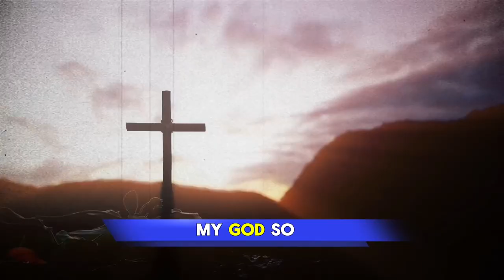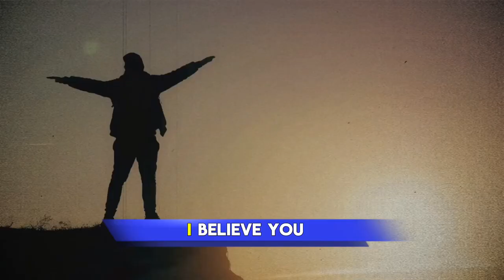1 Minute Prayer: Grace in Trials, Trusting God, Finding Strength, Overcoming Struggles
Amidst life's storms, when the weight of struggles feels overwhelming, know that you're not alone. This video is a beacon of hope, reaching out to anyone who finds themselves in the midst of adversity. Whether you're grappling with personal hardships, navigating through uncertain times, or simply feeling lost, this prayer is tailored to you. It's a reminder that even in our darkest moments, there's a light of hope to guide us through.

We invite you to take a moment to pause, to breathe, and to connect with the power of faith. Allow yourself to be enveloped in the warmth of divine love and support. Trust in the wisdom of God's plan, knowing that every obstacle is an opportunity for growth. As you listen to these words of prayer, may they serve as a source of comfort and strength.

No matter how challenging the road ahead may seem, hold fast to your faith. Let it be the anchor that steadies you amidst the turbulence of life. And remember, you are stronger than you realize, and you are deeply cherished by a God who never leaves your side. Together, let us find solace in the assurance that brighter days are ahead, and that with unwavering faith, we can overcome any obstacle."
Chapters:
00:00 Intro 🙏

00:02 Call to Action for Believers 🛑

00:06 Invitation to Prayer 🙌

00:23 Gratitude and Reflection 🙏

00:31 Eyes Closed for Prayer 👁️

00:50 Facing Challenges Together 🤝

01:00 Blessings and Requests for Peace 🌟

01:23 Promise of Victory ✨

01:30 Blessings and Gratitude 🙏

01:47 Encouragement to Share 💬

01:52 Prophesying Miracles 🔮

02:00 Closing Amen 🙏